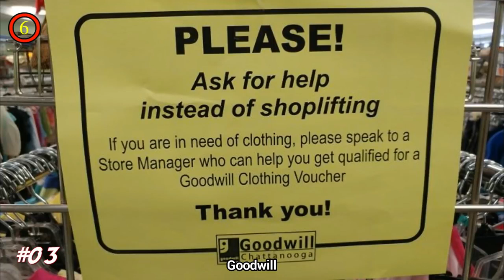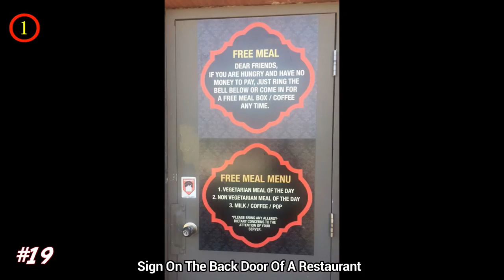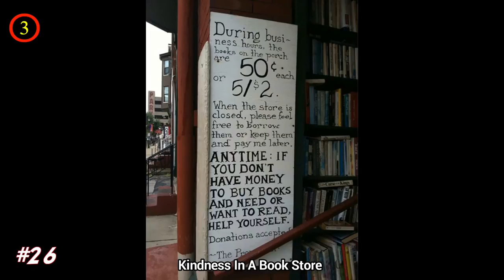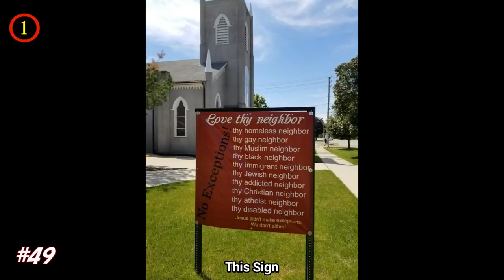b25 People That Will Restore Your Faith In Humanity